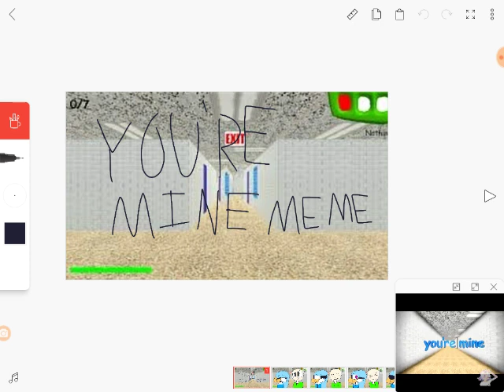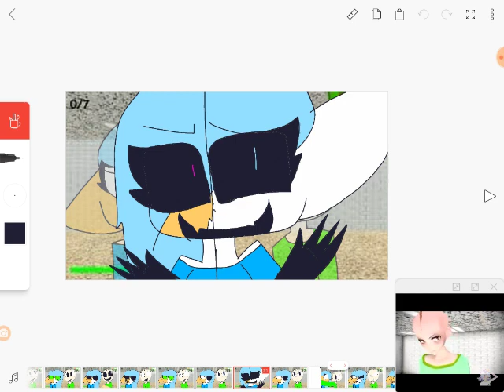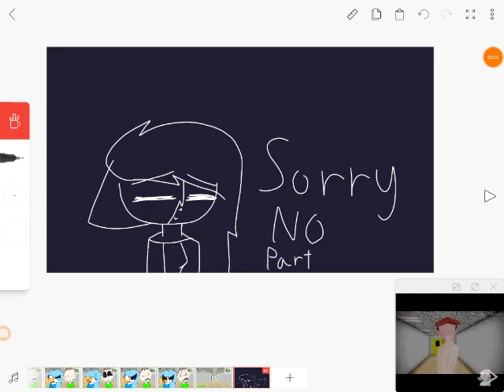Your mine pmv/meme